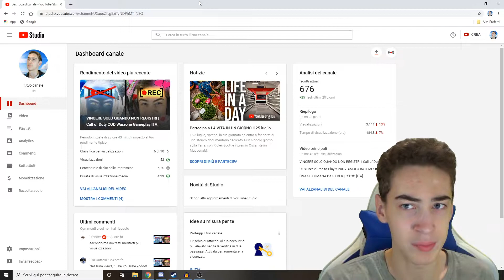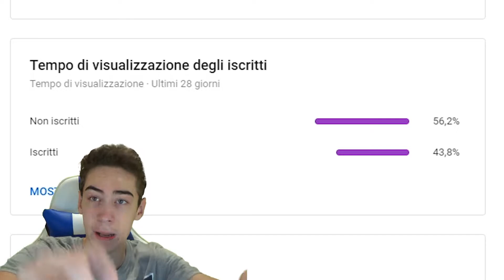HO BISOGNO DEL VOSTRO AIUTO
Streammo anche su Twitch!